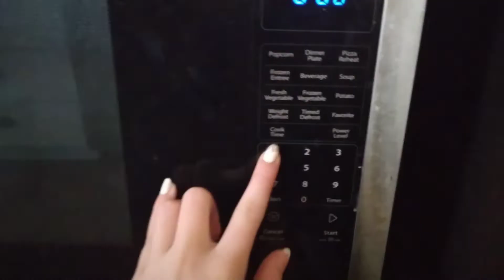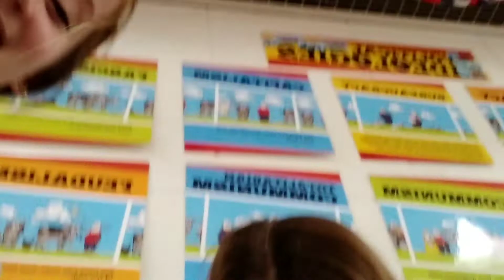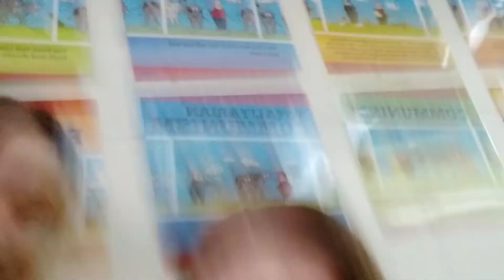a school day in my life | Shelby Lynne